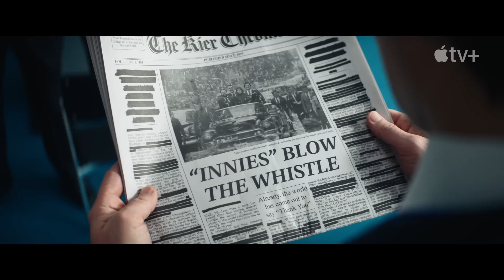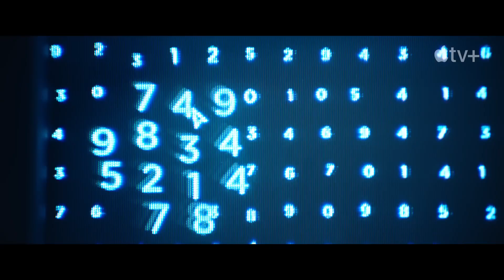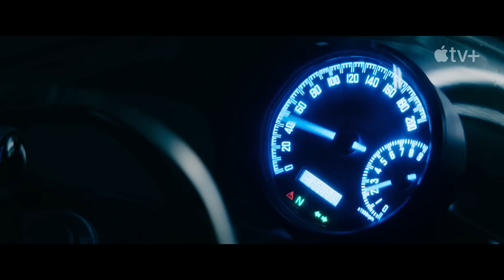Severance — Season 2 Official Trailer | Apple TV+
Hope this trailer finds you well.

Severance Season 2 premieres January 17.

In Severance, Mark Scout (Adam Scott) leads a team at Lumon Industries, whose employees have undergone a severance procedure, which surgically divides their memories between their work and personal lives. This daring experiment in “work-life balance” is called into question as Mark finds himself at the center of an unraveling mystery that will force him to confront the true nature of his work… and of himself.

In season two, Mark and his friends learn the dire consequences of trifling with the severance barrier, leading them further down a path of woe.

Season 2 reunites its ensemble cast of stars including Emmy Award nominee Adam Scott, Britt Lower, Tramell Tillman, Zach Cherry, Jen Tullock, Michael Chernus, Dichen Lachman, Emmy Award winner John Turturro, Academy Award winner Christopher Walken and Academy and Emmy Award winner Patricia Arquette, and welcomes new series regular Sarah Bock.

Severance is executive produced by Ben Stiller, who also directs five episodes this season in addition to directors Uta Bresiewitz, Sam Donovan and Jessica Lee Gagné. The series is written, created and executive produced by Dan Erickson. Severance season two is also executive produced by John Lesher, Jackie Cohn, Mark Friedman, Beau Willimon, Jordan Tappis, Sam Donovan, Caroline Baron, Richard Schwartz, Nicholas Weinstock. In addition to starring, Adam Scott and Patricia Arquette serve as executive producers. Fifth Season is the studio.

Song: “Reach Out, I’ll Be There” by Four Tops.